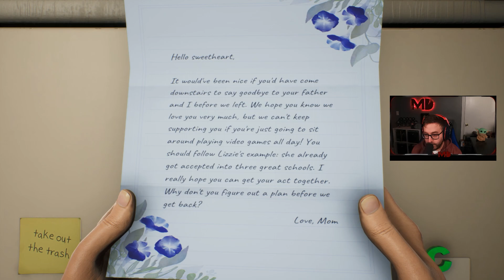HIGH ON LIFE - Playthrough Part 1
This is Part 1 of my playthrough of High on Life. I was not sure what to expect out of this game, but I think it is actually a very fun and enjoyable game!